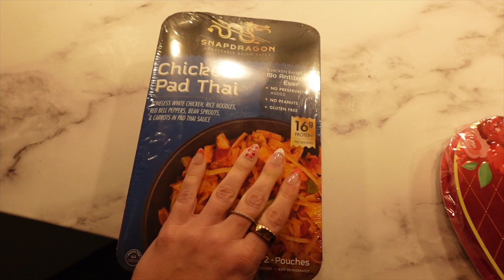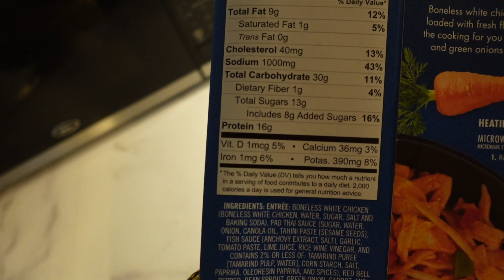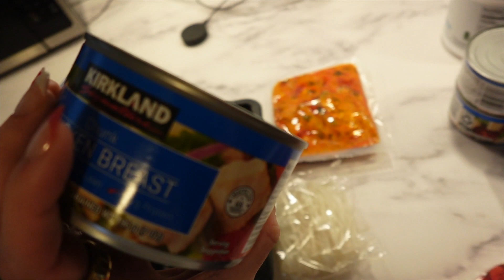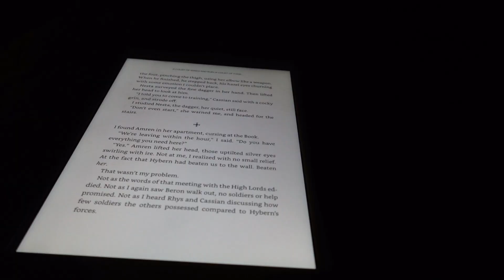75 HARD VLOG: Day 4, valentines from dad, sand volleyball!